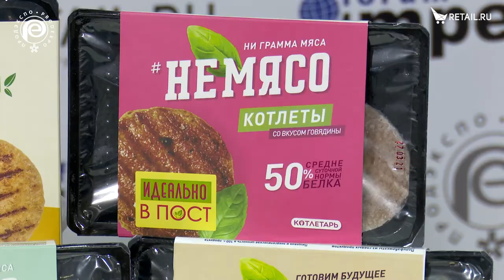Кирилл Александров - "Котлетарь" НЕМЯСО на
Кирилл Александров, директор по развитию «Котлетарь», о бренде «Немясо», рецептурах и аудитории, а также сотрудничестве с ритейлом